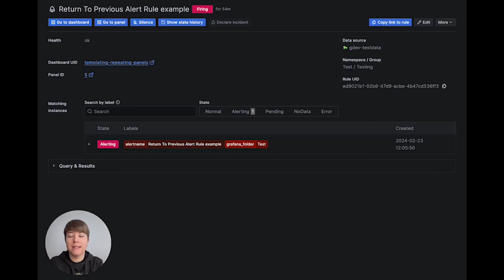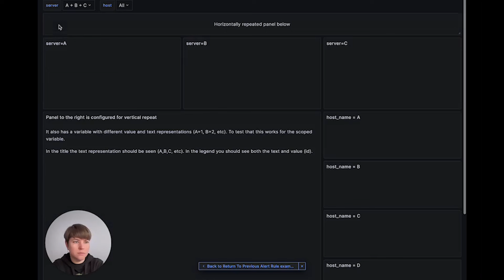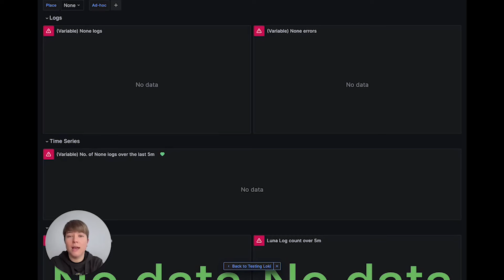Introducing the “Return to Previous” Functionality in 10.4 | Grafana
It’s easy to explore Grafana dashboards and metrics related to an alert, then go down a rabbit hole and have a hard time returning to where you first started.

That’s why we’ve introduced the “Return to Previous” button — an easy way to go back to the previous context, like the alert rule that kicked off your exploration.

This first release is available for Alerts, with plans to expand to other apps and features in future releases of Grafana.

In this video, we show you what to expect from the new Return to Previous button.